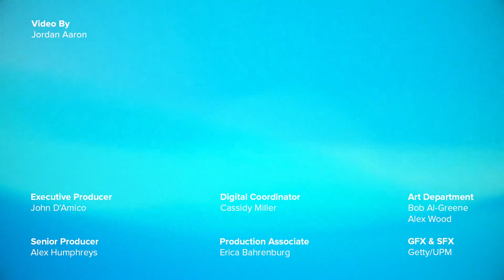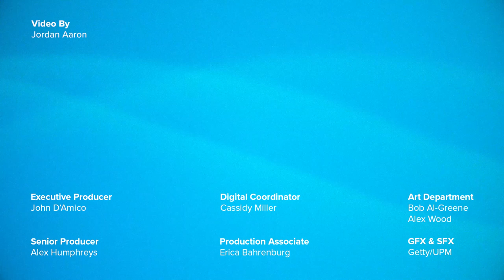New Robot Dog Could Be Coming For the Boston Dynamics Robo-Dog Crown | Strictly Robots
The SN-3 Nova from concept designer Amin Akhshi was designed for performing maintenance tasks that human can't do safely.